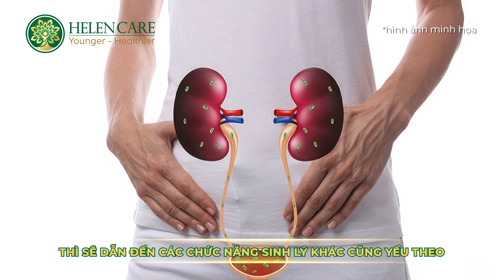LIỆU PHÁP MAN BOOSTER - TĂNG CƯỜNG SỨC MẠNH NAM GIỚI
Đàn ông lịch lãm không chỉ “bách chiến bách thắng” trên thương trường mà trong “chuyện yêu” cũng vậy. Liệu pháp Man_Booster chính là trợ thủ đắc lực giúp đấng mày râu X3 lần sức mạnh sinh lý.

Ưu đãi ĐẾN 30% Liệu pháp MAN BOOSTER - TĂNG CƯỜNG SỨC MẠNH NAM GIỚI:
✅ Cải thiện gấp 2 lần tình trạng, xuất tin sớm, rối loạn cương dương, yếu sinh lý.
✅ Tăng 100% sức khỏe nam giới, cân bằng nội tiết tố, chống oxy hóa và trẻ hóa cơ thể.
✅ Tăng 200% khả năng tái tạo tế bào, tăng cường hormone sinh lý.
✅ Cải thiện x2 lần hiệu suất sinh hoạt vợ chồng.

Trung tâm Y Sinh học HelenCare
🏢6A Phạm Đình Toái, Phường Võ Thị Sáu, Quận 3, Hồ Chí Minh
🏢15 Nguyễn Lương Bằng, Phường Tân Phú, Quận 7, Hồ Chí Minh